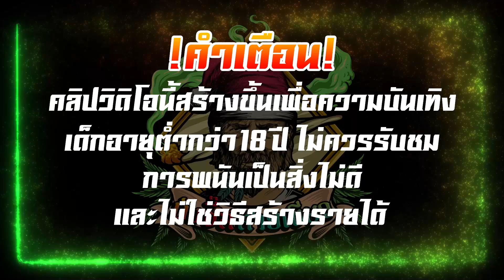เกมส์PG Way of the qilin - กิเลน เบท4 ซื้อยับ